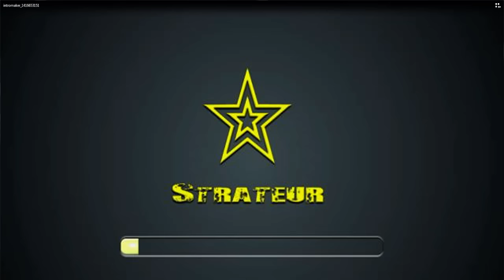MATCH DE CLASH OF CLAN avec ... ALSACE ! (deuxième partie)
Vivez la deuxième partie de la GDC entre Alsace et Lebanese !